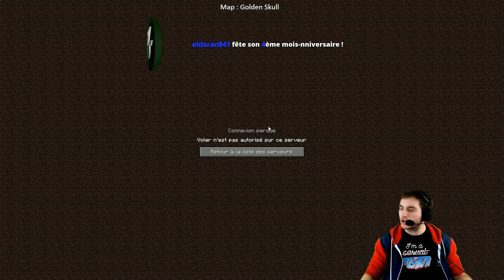MC avec Fukano #82.2 : Boss et Aéroport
Typical description